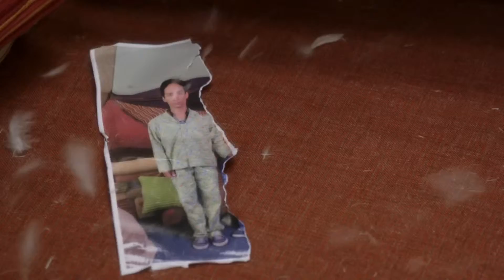Community - Extrait - La Guerre des Polochons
Scène extraite de le série Community S3E14 (2009) créée par Dan Harmon.